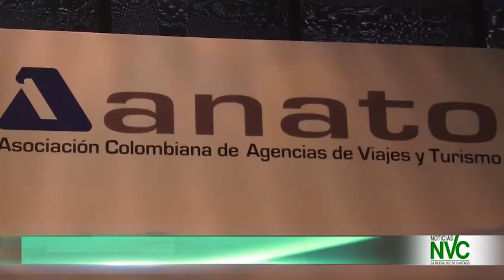Cartago crece como destino turístico